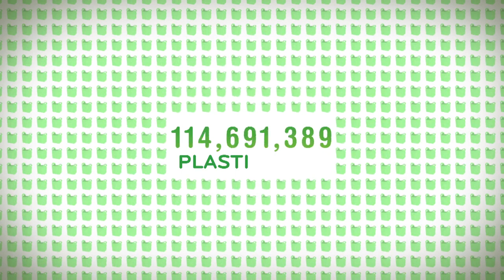Grow A Million Trees